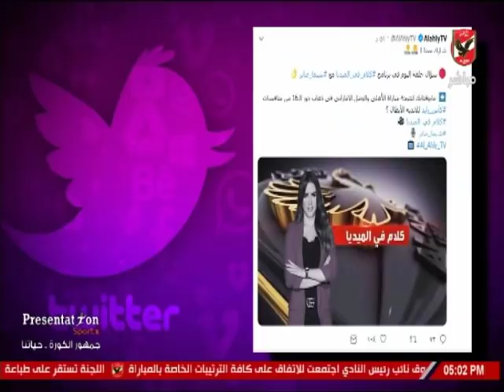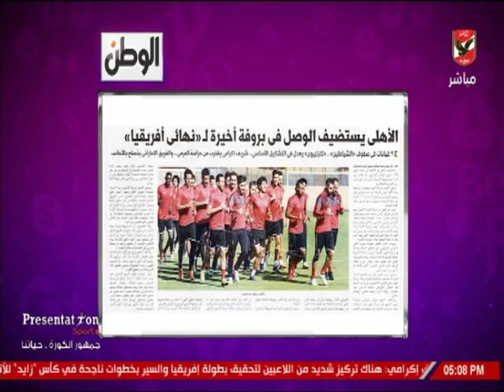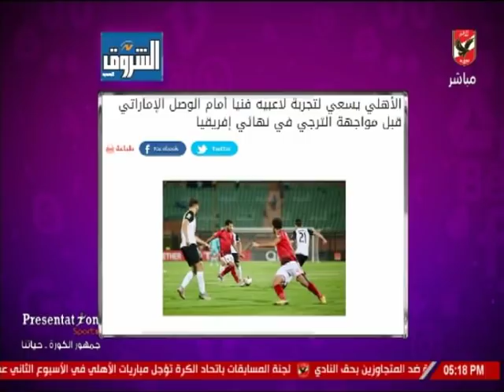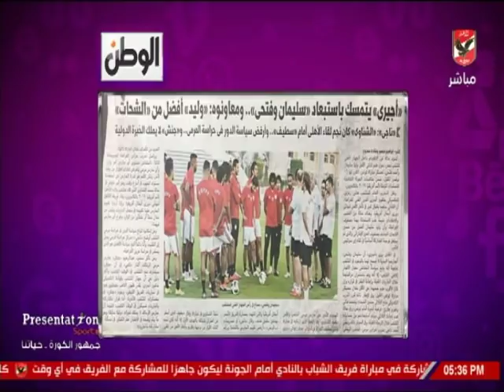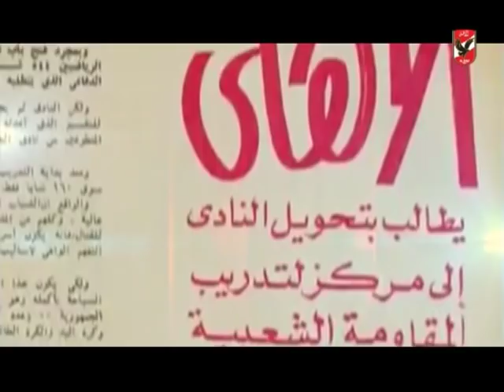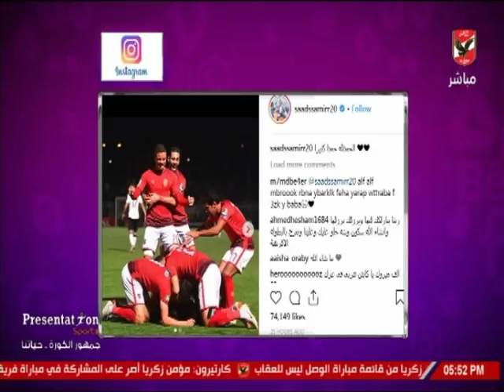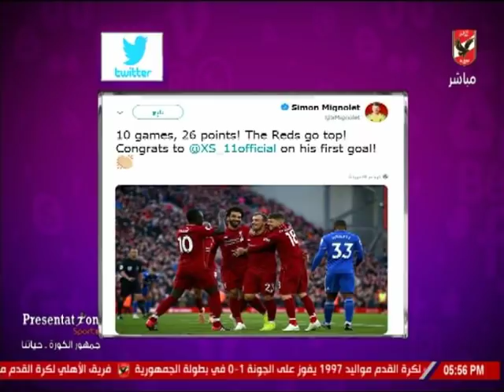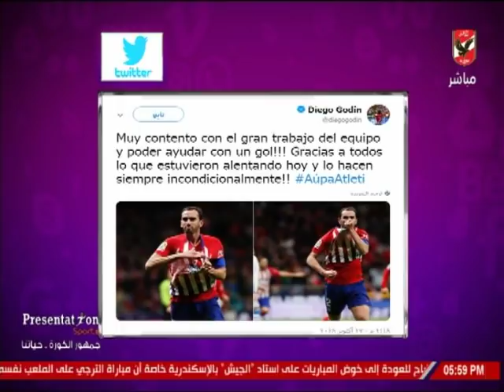حلقة كلام فى الميديا مع شيما صابر 28 -10- 2018